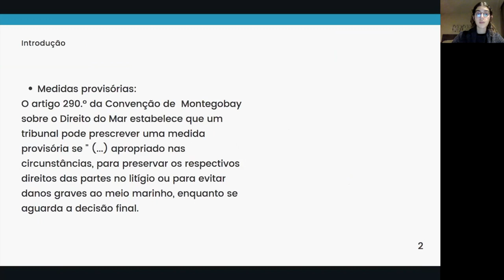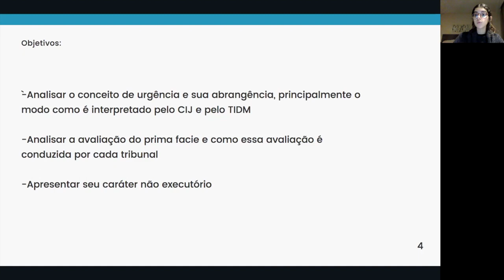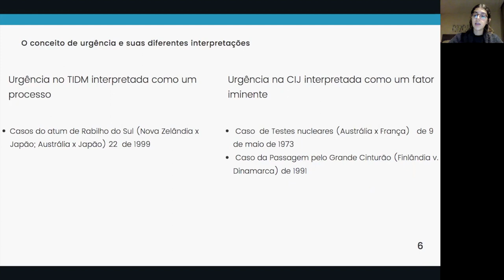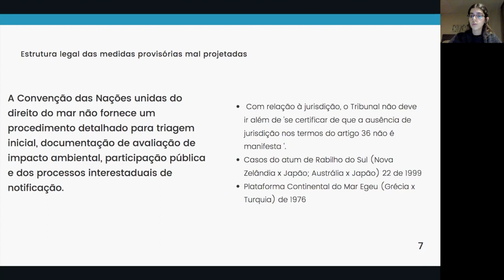Os aspectos procedimentais na litigância Internacional para a conservação e o uso sustentável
Os aspectos procedimentais na litigância Internacional para a conservação e o uso sustentável do meio ambiente marinho
Grande Área: Saúde e Vida
Aluno: THALITA DE ARAUJO MEDEIROS
Orientador: CARINA COSTA DE OLIVEIRA
Palavras-chaves: Medidas provisórias; proteção do meio ambiente; recursos marinhos;
prevenção; urgência, risco iminente